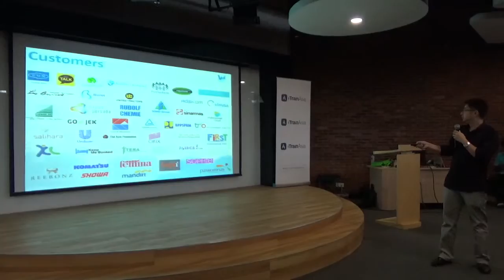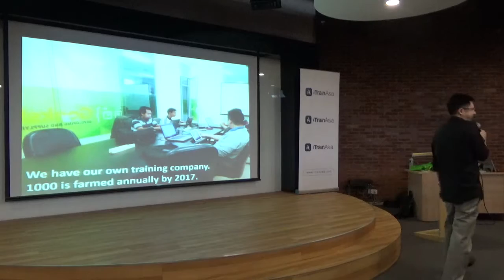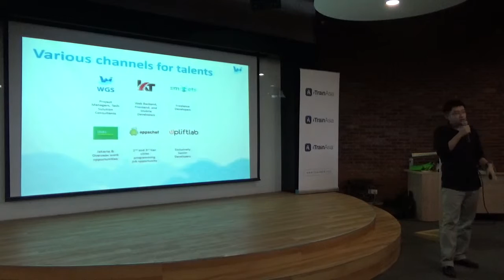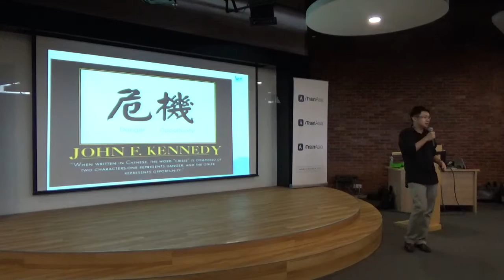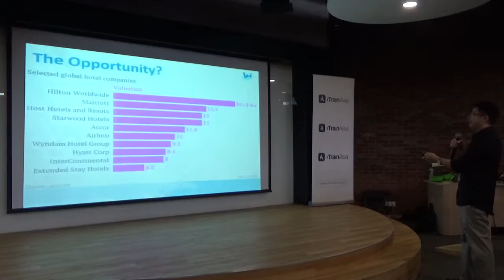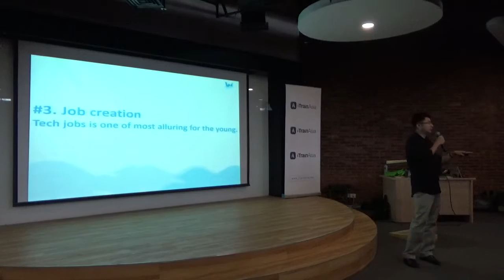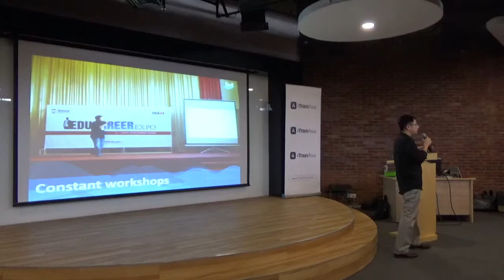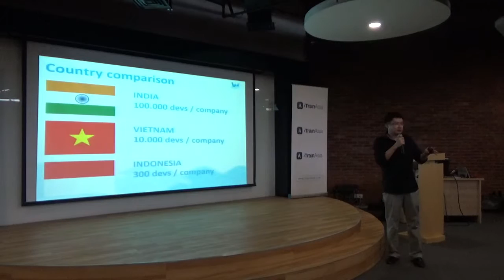Mobile Developer Day 2016 Workshop - WGS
Ikin Wirawan
Founder and CEO - Walden Global Services (WGS)
Entreprise software solution provider
at the Mobile Developer Day 2016
Binus’ FX Sudirman Campus, Tuesday (15/3).